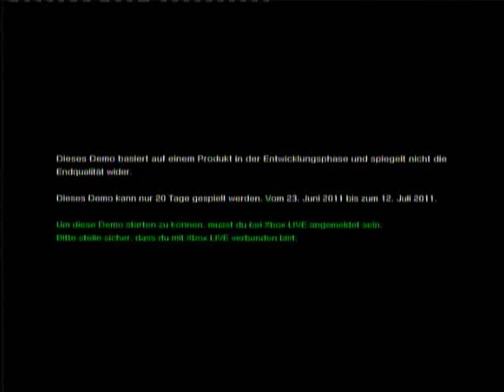Sonic Generations Demo Gameplay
Played it for the first time. It's good! :)